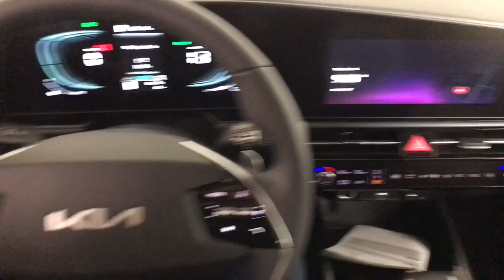2023 Kia Niro Albany, Schenectady, Colonie, Troy, Glens Falls, NY K23I1887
Graphite Gray New 2023 Kia Niro EX available in Albany, New York at Destination Kia. Servicing the Schenectady, Colonie, Troy, Glens Falls, NY area.

Destination Kia
760 Central Ave